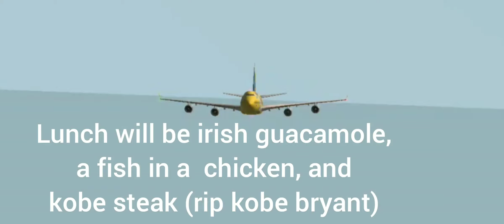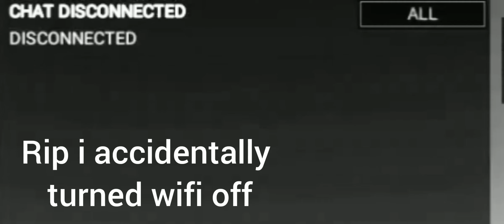Flying the Pokéjet! | ANA B747-400 | Los Angeles (KLAX) to Tokyo (RJTT) | RFS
Konichiwa guys, decided to fly the pokejet that macedthur made last week... i love it and i dont see myself flying anything else to japan in the future. Arigato for watching (bruh)

And also join RFS INDO

Background songs used (in order):
Cloudy by Ikson
Close To The Sun by TheFatRat